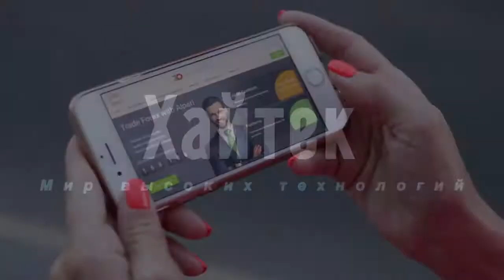Запуск SN10 на подходе: FAA закрыло дело о крушении корабля SpaceX Starship SN9 во время тестового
Руководимая Илоном Маском (Elon Musk) компания SpaceX готовится в ближайшем будущем запустить прототип ракеты-носителя Starship SN10 в следующий испытательный полёт на высоту более 10 километров со своей площадки в Южном Техасе. Подготовке уже ничего не мешает — SpaceX и Федеральное управление гражданской авиации США (FAA) только что завершили расследование предыдущего запуска, который закончился 2 февраля взрывом SN9 во время посадки.